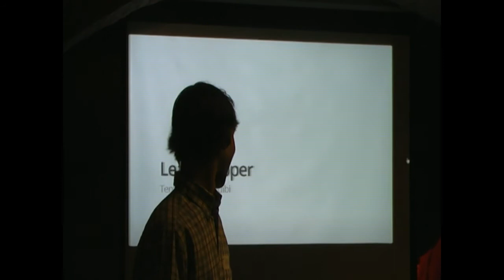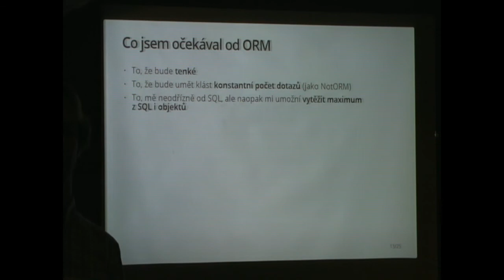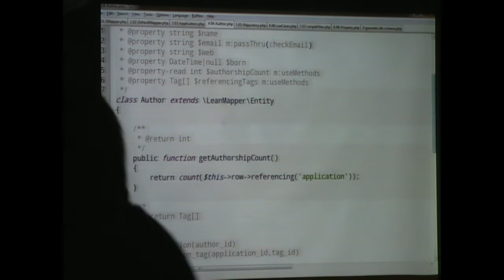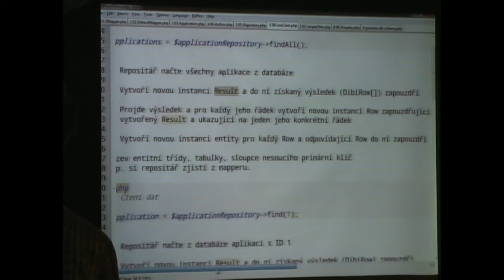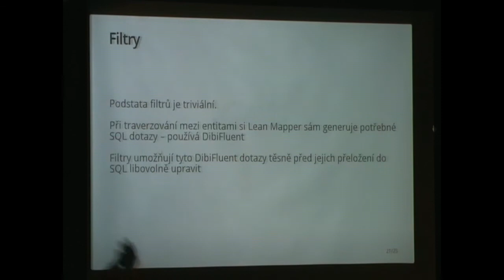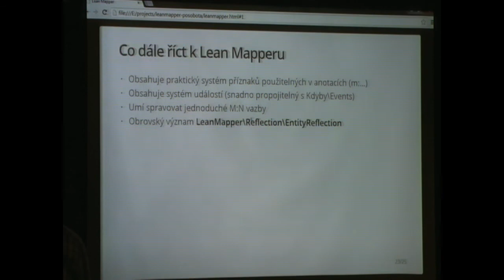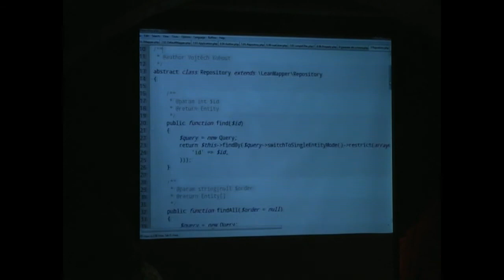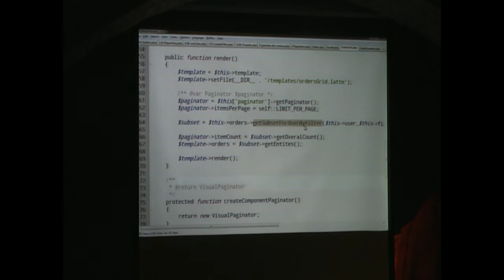Vojtěch Kohout: Lean Mapper